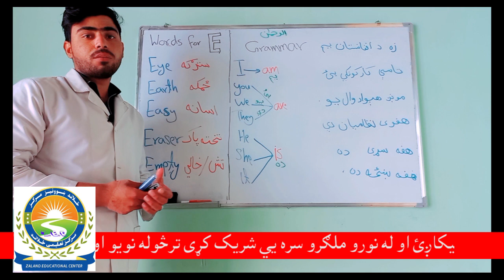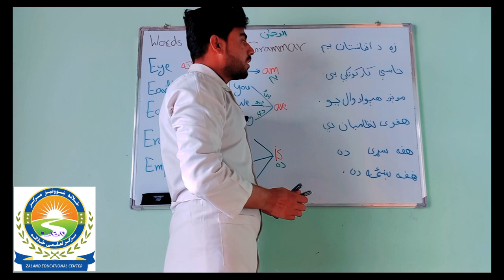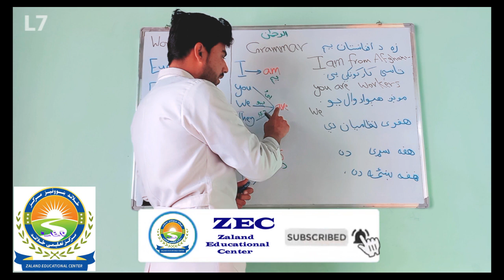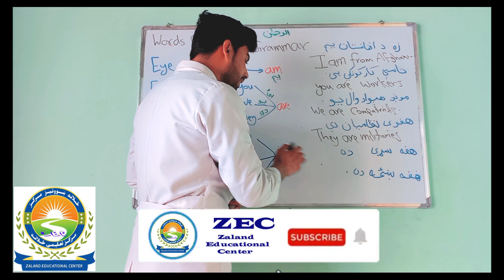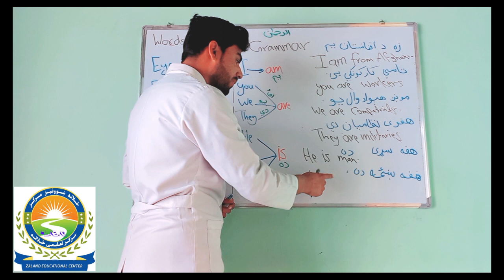Learn English in Pashto Lecture7 | انګلیسی زده کړه په پښتو کې 7 لکچر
Learn English in Pashto Lecture 7 | انګلیسی زده کړه په پښتو کې 7لکچر

ځلاند ښوونیز مرکز يو ازاد او خپلواک چینل دی،چې ګران هېواد ته د خدمت په موخه؛ د پښتو ترڅنګ په ملي او نړیوالو ژبو په آنلاین توګه د کمپیوټر پروګرامونه، د معالجوي طب پوهنځي، ستوماتولوژي ،طبي تکنالوژي(لابراتوار) پوهنځیو لکچرونه او هم نور ساینسي مضامین، انګلیسي ژبه، نوې عصري ټکنالوژي او ځینې نور تفریحي پروګرامونه په بشپړه توګه وړیا او په ښه کیفیت د علم او پوهې مینوالوته وړاندی کوي.
په درنښت
Zaland Educational Center is an Educational Channel that offers online Computer programs, English Language,latest technology and some other entertainment programs in different languages besides Pashto for free and with High quality.
Purpose: To serve Beloved Country Afghanistan.